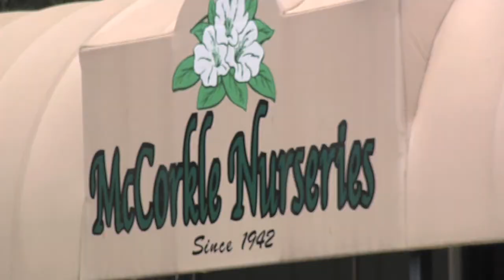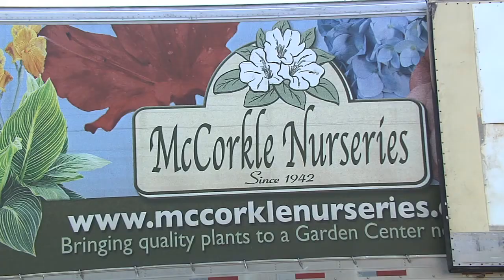Georgia Horticulture Business Going Strong After 70 Years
Since 1942, McCorkle Nurseries in McDuffie County has been committed to continual growth in producing and marketing quality plants while protecting and improving the environment.  Denny Moore visited the operation, and gives us a look.